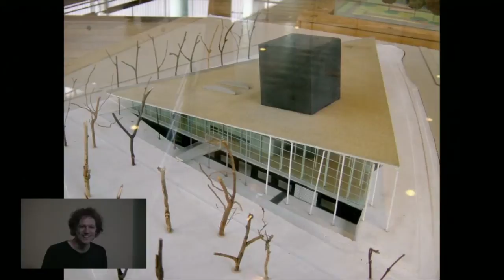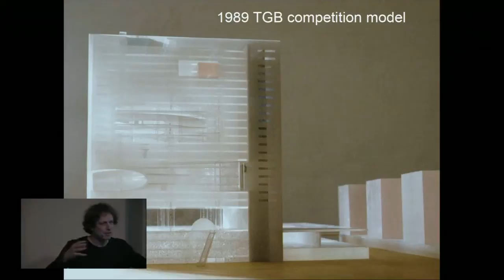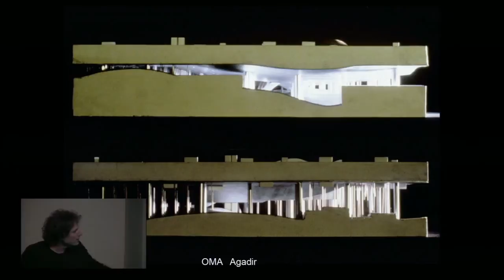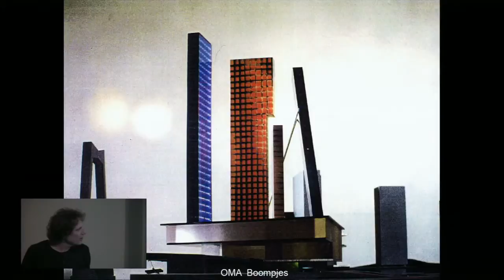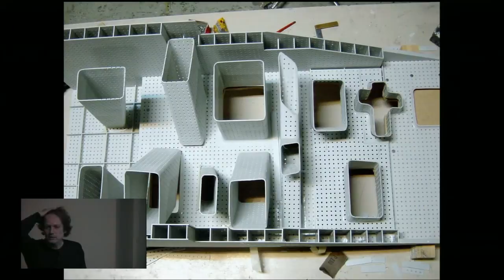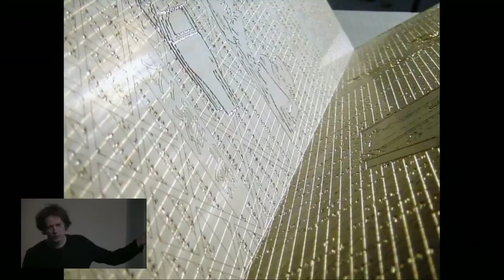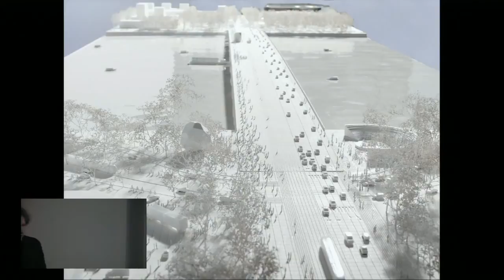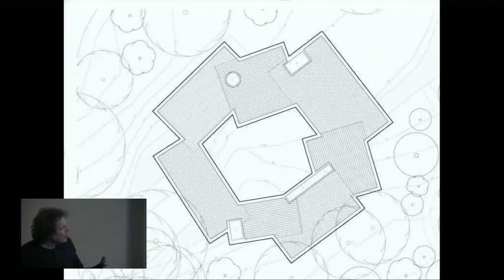Processing Design: Vincent de Rijk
Vincent de Rijk
Response by Josh Jordan and Dan Wood

Vincent de Rijk is one of the most well-known architectural model makers in Europe. He graduated from the Design Academy Eindhoven with an industrial design degree. His proximity to the architectural scene in Rotterdam has resulted in a multitude of rich collaborations that most notably include Rem Koolhaas, OMA and MVRDV. His material innovations have contributed greatly to the practice of modeling and the fabrication of the designed objects.